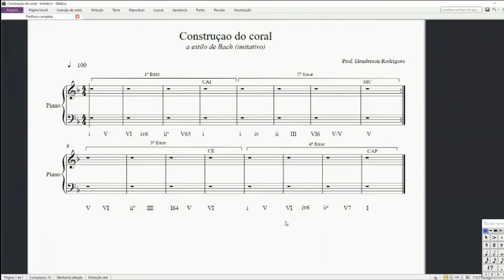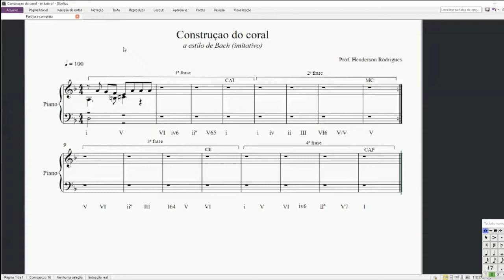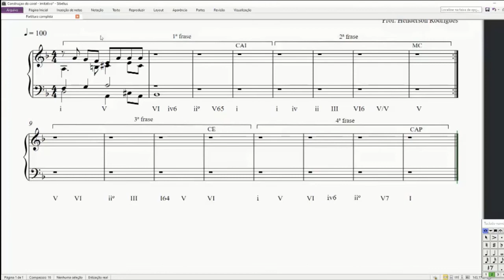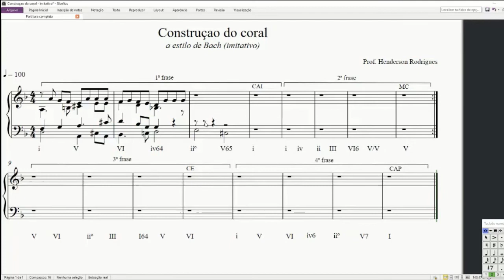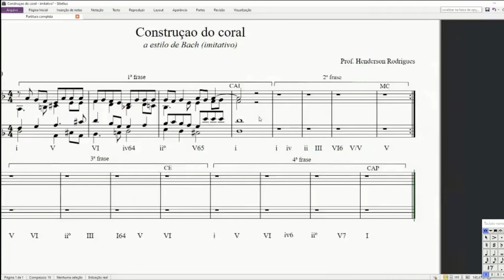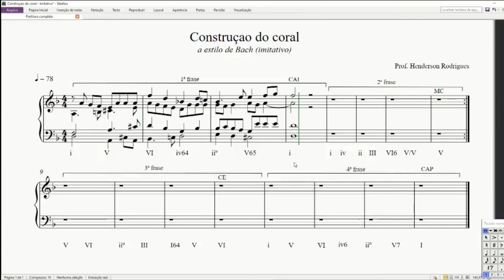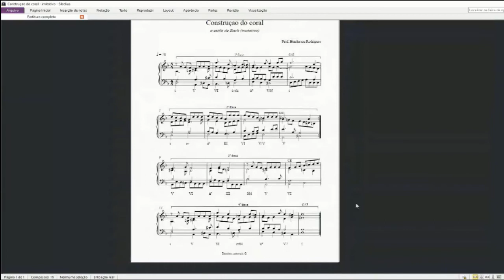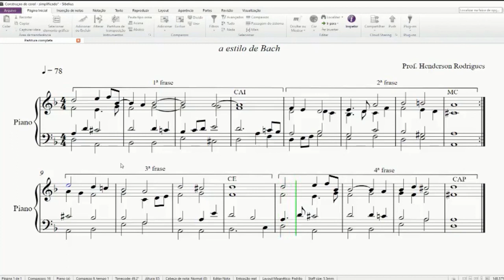Construção de um Coral a estilo de Bach 5#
Último vídeo desta sérei de aulas sobre a criação de corais tonais ornamentados com sonoridade próxima aos corais de Bach. Mergulhe nos movimentos sonoros do barroco e crie suas próprias músicas.